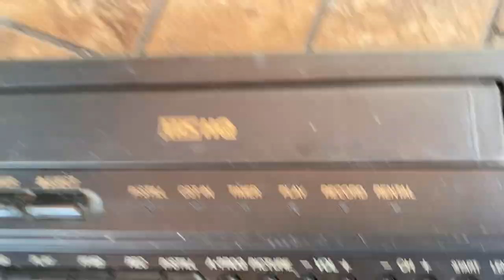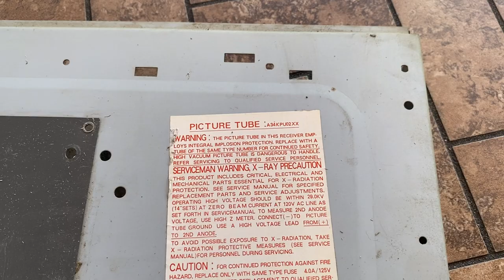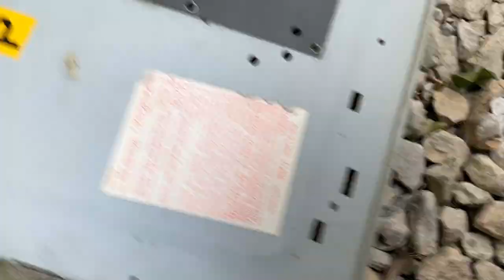Electronic Search taking out the motherboard from the VCR in the GoldStar CRT VCR TV part 2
Classroom class code:   loq6qvl

YouTube google classroom code: abbgtah